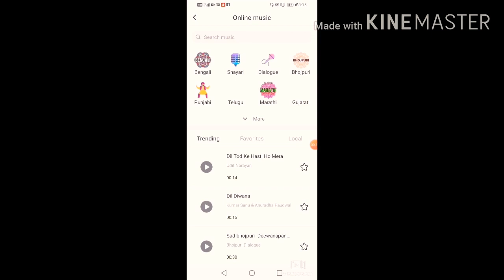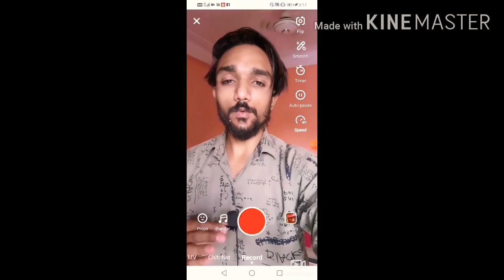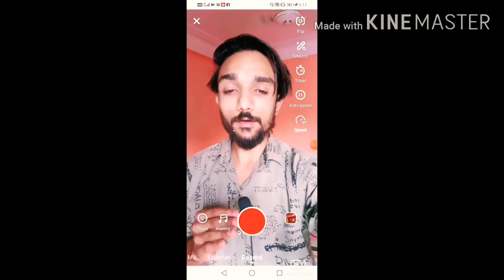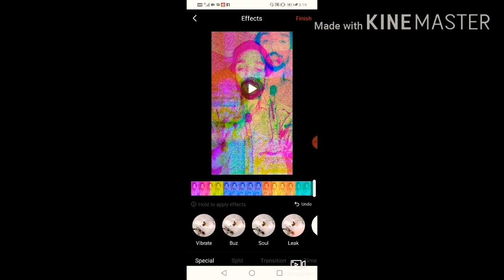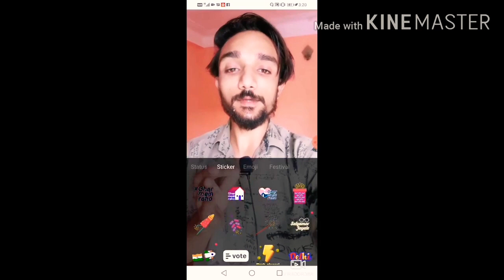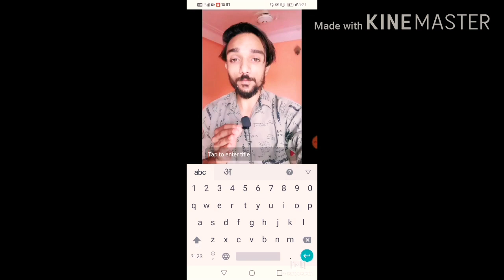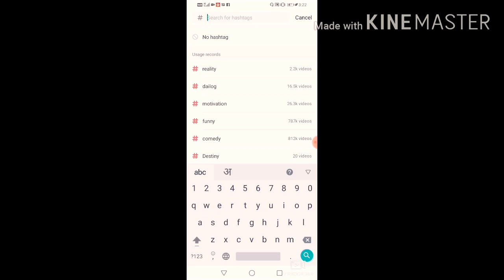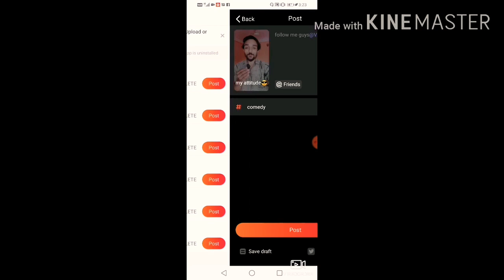How to make video in Vigo video?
और किसी भी प्रकार की कोई प्रॉब्लम आ रही है तो कमेंट बॉक्स में अपना मैसेज ज़रूर दे हम आपकी सभी प्रकार की समस्या का समाधान हमारे अगले वीडियो में बताएंगे